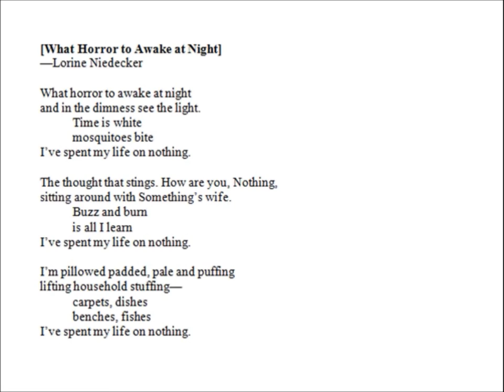[What Horror to Awake at Night] - Lorine Niedecker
[What Horror to Awake at Night]
—Lorine Niedecker

and in the dimness see the light.
 Time is white
 mosquitoes bite
I’ve spent my life on nothing.

The thought that stings. How are you, Nothing,
sitting around with Something’s wife.
 Buzz and burn
 is all I learn

I’m pillowed padded, pale and puffing
lifting household stuffing—
 carpets, dishes
 benches, fishes

Source:

The Norton Anthology
Of Modern and Contemporary Poetry
Vol. 1 Modern Poetry
Edited by Jahan Ramazani
Richard Ellmann and Robert O’Clair
W. W. Norton
2003

A Thought:

Nothing’s new, and nothing’s true, and nothing matters.
—Lady Morgan